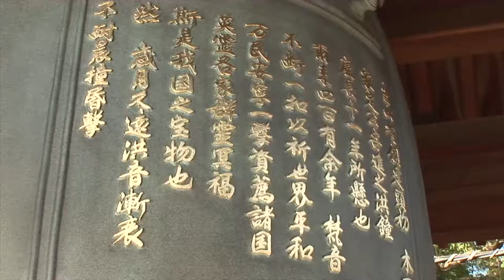JAPON - PLÉNITUDE NIPPONE - 5ÈME ÉDITION TMR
Au pays du Soleil-Levant, les contraires, loin de s'opposer, cohabitent en toute harmonie, voire plénitude. Le Japon oscille entre passé et futur, sans jamais coller au présent. Les rumeurs les plus folles courent sur les dangers de la modernité, mais mieux vaut aller au Japon sans idées trop préconçues, car c'est le seul pays au monde technologiquement avancé à être resté isolé pendant presque trois siècles.